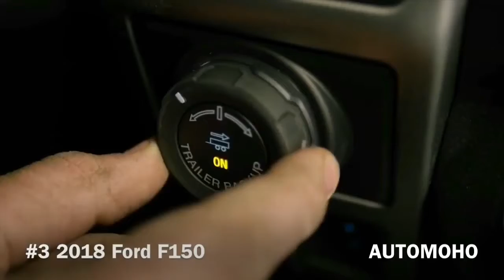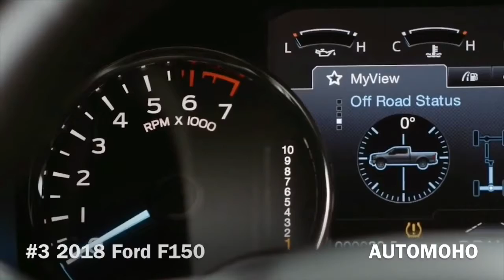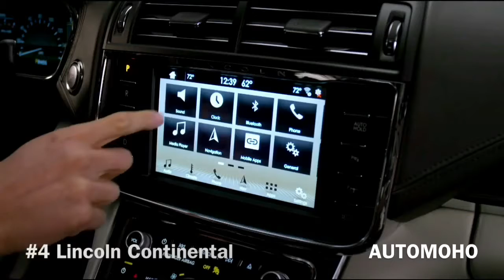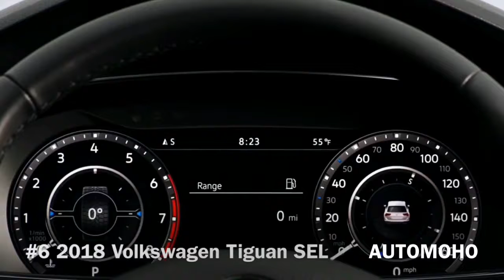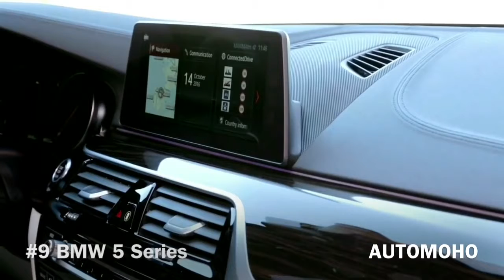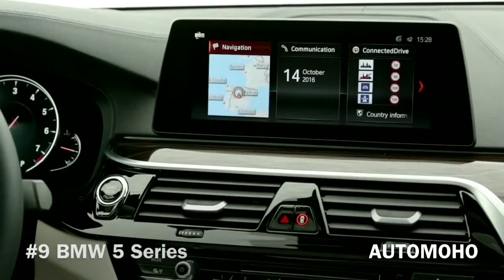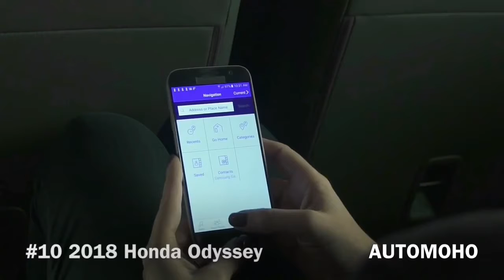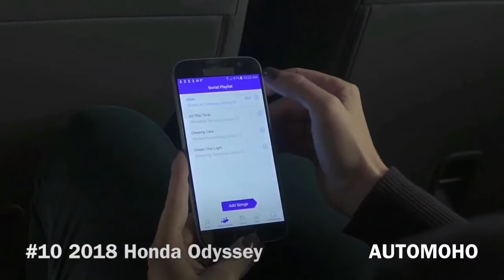2018 TOP 10 NEW CARS - BEST UPCOMING CARS 2018 | Luxury Car Reviews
2018 TOP 10 NEW CARS - BEST UPCOMING CARS 2018 | Luxury Car Reviews